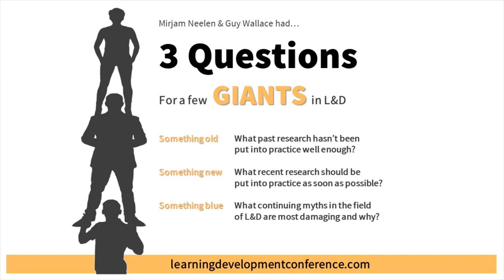3 Questions for Richard Mayer - 2020